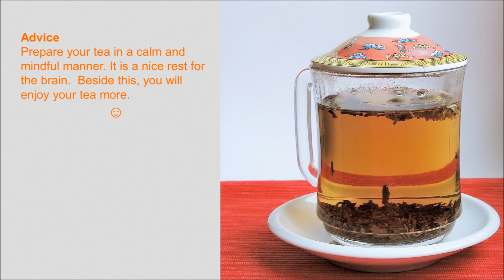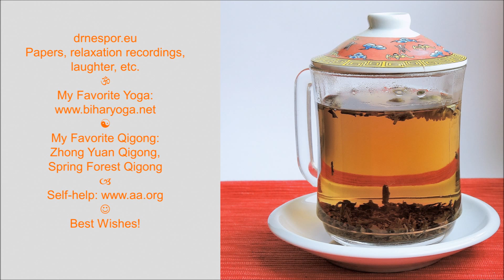When Making Tea: Ten Examples and Some Advice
Original music maestro Eversober. Enjoy! drnespor.eu: Papers, relaxation recordings, laughter, etc. My Favorite Yoga My Favorite Qigong: Zhong Yuan Qigong, Spring Forest Qigong. Self-help Best wishes!